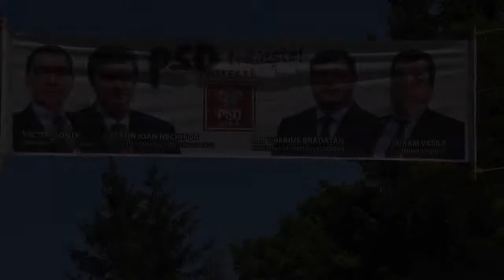Fara evenimente ilegale in aceasta campanie